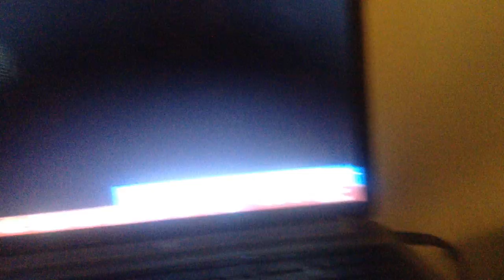jax car wash